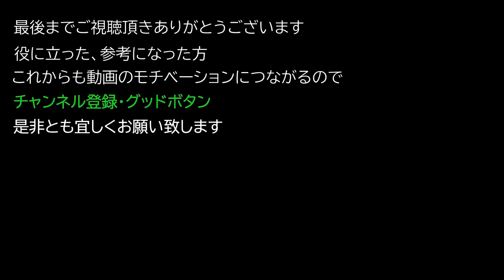【サイバーパンク2077 PC/PS4版】 DR12 クエーサー ハンドガンビルド 『ワンショットダメージ 120万以上』 の紹介【Cyberpunk 2077】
0:16 ハンドガンビルド 構成について

2:45 ハンドガンビルドを使ったプレイ(ノーマル)

3:15 ハンドガンビルドを使ったプレイ(ベリハード)